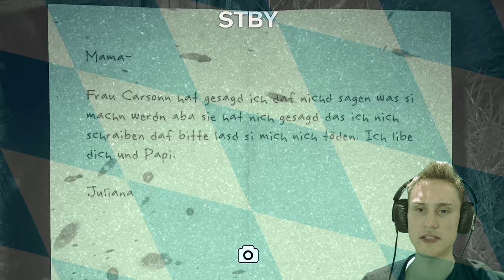DAS WAR'S MIT DER MONETARISIERUNG... | Outlast 2 LP (blind) #6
Der Horror geht weiter: Nachdem mit Outlast 1 ziemlich beeindruckt hat, habe ich mir mal den zweiten Teil angeschaut!